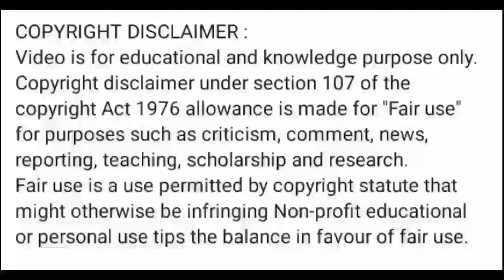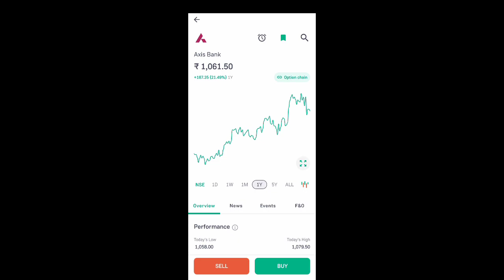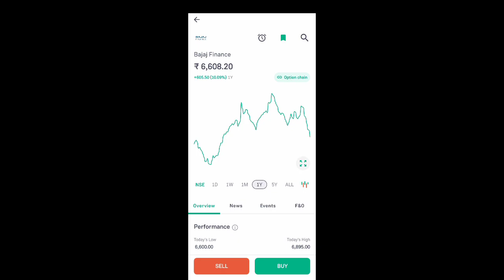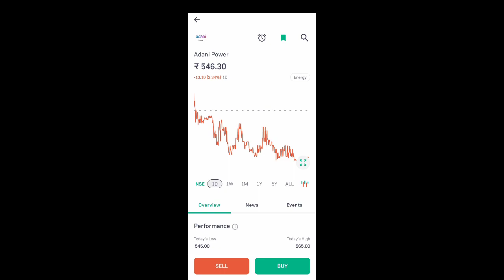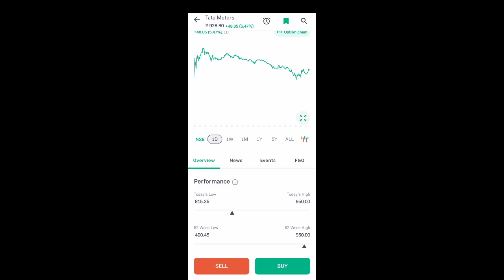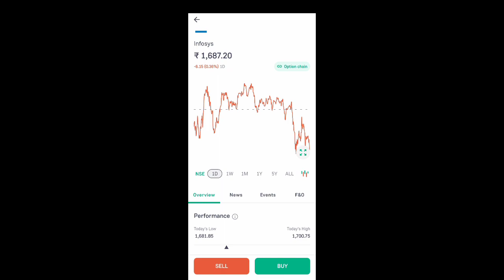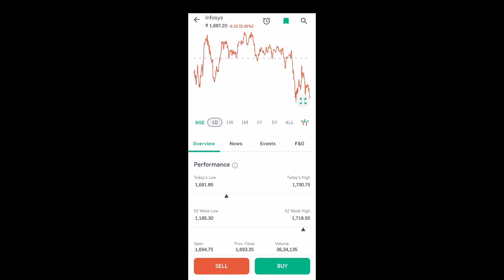axis bank share, infosys share, bajaj finance share, adani power share, tata motors share news